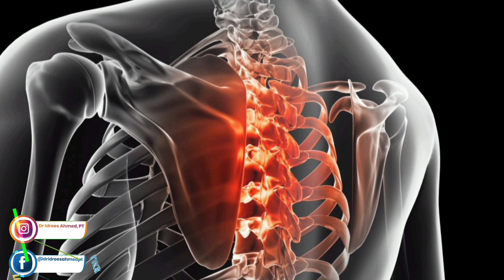Costochondritis symptoms, diagnosis and treatment,| By best physical therapist.